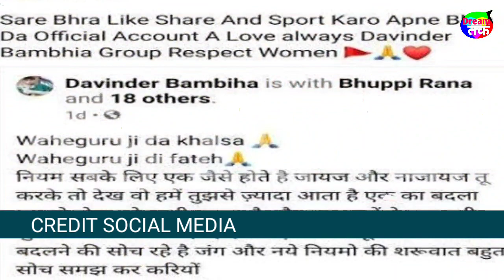Sandeep nangal ambian death news | Sandeep nangal ambian passed away | Sandeep nangal ambian rip